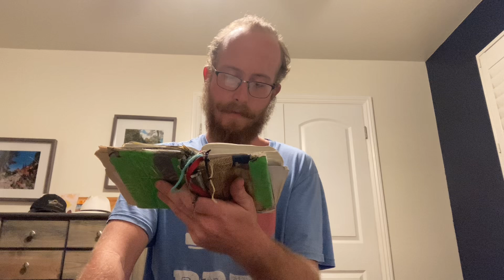11/19/2024 | John 11:28-37 | Jesus Comforts Mary